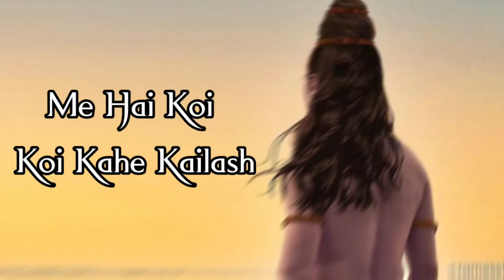Savan Song Mahakal Status | 4K Mahakal Status For WhatsApp | Savan Song Mahadev status